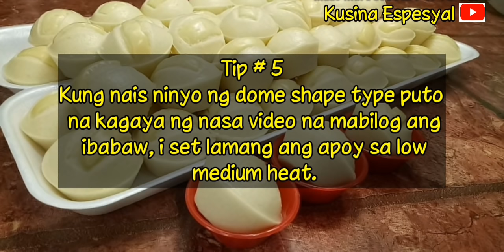1/2 Kilo Recipe of Condensed Milk Cheese Puto_Patok na Pangnegosyo_with Complete Costing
Hello mga ka Kusina sa mga nagtatanong po kung saan ko nabili ang steamer sa shopee po.
Bali dalawa po ang steamer na gamit ko yung isa medyo mura at yung isa medyo pricey pero quality naman siya😊🫰
Share ko nalang po ang link
3 Layer Stainless Steel Steamer And Cooking Pot

1/2 Kilo Recipe of Condensed Milk Cheese Puto with complete costing

4 cups All purpose Flour  = 24
1/2 cup white sugar         = 5
4 tbsp baking powder     = 4
1 can condensed milk 380grams = 37
1   tsp salt              =1
1 tbsp vanilla         =2
1/2 cup oil/melted butter  = 5
2 and 1/4 cup water          =1
4 small eggs  =24
Strips of Cheese              =20

123 x .40 = 49.20
123 + 49.20 = 172.2
172.2 ÷ 70 pcs = 2.46
2.46 x 1.70 = 4.182 or 4 pesos is the SRP

Pwede rin po kayo ang magcosting dahil minsan ang presyo ng mga bilihin ay nag iiba iba sa bawat lugar.
Narito po ang COSTING Formula and Sample Computation

Materials cost x 40% = Overhead Cost
Materials cost + overhead cost = Total Cost
Total cost ÷ Number of yields = Price per Piece
price per Piece x 1.70 = Selling Price

MATERIALS COST = includes all the ingredients that goes in the recipe.

OVERHEAD COST = includes electricity, water, gas, etc.

1.70 is the mark up cost (tubo/interest).

* SAMPLE COMPUTATION
Halimbawa 200 php nagastos mo sa ingredients i-multiply mo sya sa .40 iyan yung 40% na para sa kuryente, tubig, at gas

200 x .40 = 80

Tapos i-add mo ulit yung nagastos mo sa ingredients doon sa 80

200 + 80 = 280

Iyan po ang kabuuang gastos mo. Ngayon i-divide mo naman yung kabuuang gastos sa piraso ng nagawa mo.

Example nakagawa ako ng 120 pcs:

280 ÷ 120 pcs = 2.33 php

Ayan yung presyo nya bawat isa wala pa jan yung TUBO mo. Ngayon i-multiply mo ulit yan sa tubo mo na 1.70 pwede pa itong bawasan/dagdagan kung sa tingin mo masyado ng mataas/mababa yung presyo.

2.33 x 1.70 = 3.961

(1.70 yun patong sa paninda)

4 php = Ito na po ngayon yung pwede mong maging Suggested Retail Price

NOTE:
Ito po ay sample lamang, pwede nyo dagdagan yung tubo/interest (1.70) lalo na kung meron kayong tauhan na pinapasweldo. Pwede nyo itong gawing 1.80 or 1.90 depende sa inyo kung tingin nyo eh hindi pa masyadong mahal ang produkto nyo pero kung wala naman pwd ring gawing 1.66

Maraming salamat po sana nakatulong po 😊❤😍